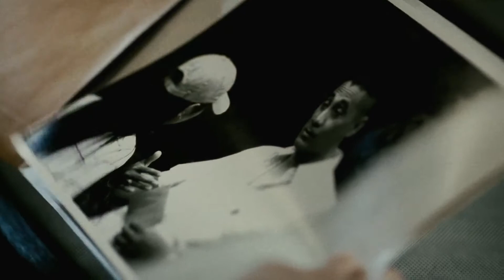Bangkok Dangerous de Oxide Pang (2008)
Joe, un tueur professionnel sans scrupules, atterrit à Bangkok afin d'exécuter quatre contrats pour le compte d'un chef mafieux nommé Surat. Il engage Kong, un pickpocket de rues comme intermédiaire, de façon à ne laisser aucune trace derrière lui.
Mais alors qu'il a toujours évolué en solitaire, Joe prend le gamin sous son aile et s'engage dans une relation sentimentale avec une vendeuse locale sourde et muette. Petit à petit, Joe est gagné par la beauté capiteuse de Bangkok, au point de remettre en question son mode de vie, son isolement et la prudence qui lui a jusque-là permis de rester en vie